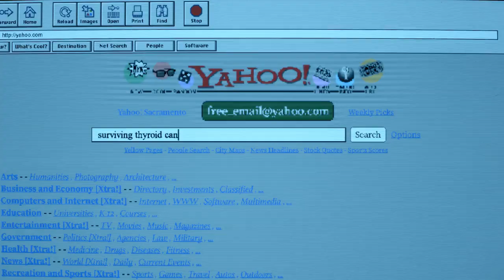Netflix's new horror series 'The Midnight Club' broke the record for the most bouncing series.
Netflix's new horror series 'The Midnight Club' entered the Guinness Book of Records by breaking the record for having the most jumpscares in one episode.
Netflix'in yeni korku dizisi ‘The Midnight Club’ bir bölümde en fazla jumpscare’e (korkudan zıplatan) sahip dizi rekorunu kırarak Guiness Rekorlar Kitabı’na girdi.
Funny, entertaining videos. Animals and their fun moments. News, important and remarkable information. Famous people or ordinary people. Instant events in the world. Here it is all on this channel.